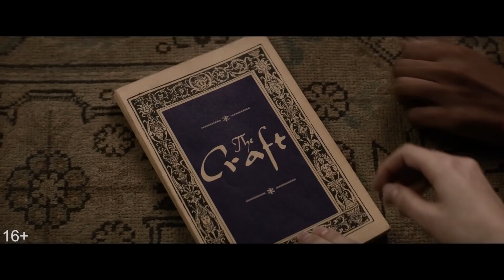Колдовство: Новый ритуал — Русский трейлер (2020)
Русский трейлер фильма «Колдовство: Новый ритуал» (2020) года

• Оригинальное название: The Craft: Legacy
• Страна: США
• Дистрибьютор: Sony Pictures Russia
• Режиссер: Зои Листер Джонс
• Жанр: ужасы, фэнтези, драма

• В главных ролях: Мишель Монахэн, Кэйли Спэни, Гидеон Адлон, Дэвид Духовны, Николас Голицын, Лови Симон, Чарльз Вандерваарт

Новенькую старшеклассницу принимает в свою компанию группа из трёх девчонок и вскоре посвящает её в ведьмы.